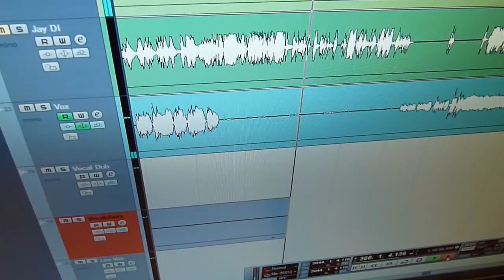Producing Crutch Part 4 - Overdubs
Overdubbing guitar and vocals with the band Crutch. Here's Lee laying down some rock solid guitar on my Les Paul replica followed by Sharkey's megaphone part.